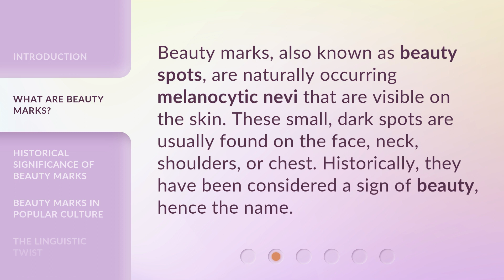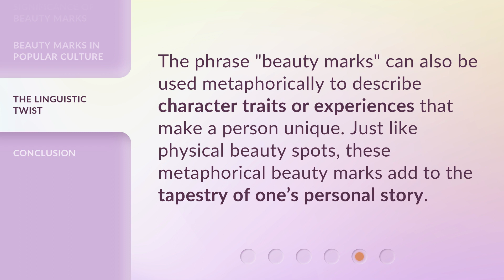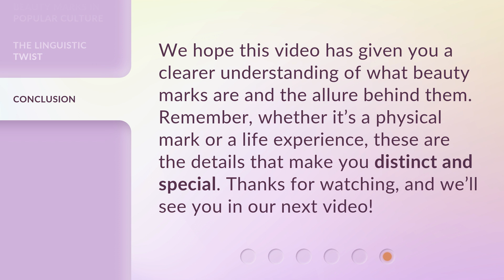Understanding "Beauty Marks": An English Language Exploration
Exploring 'Beauty Marks': A Fascinating Journey into the English Language • Embark on a captivating journey as we delve into the intriguing concept of 'Beauty Marks' in the English language. Discover the hidden meanings, cultural significance, and linguistic nuances behind these fascinating linguistic elements.

00:00 • Introduction - Understanding "Beauty Marks": An English Language Exploration
00:29 • What are Beauty Marks?
00:52 • Historical Significance of Beauty Marks
01:13 • Beauty Marks in Popular Culture
01:34 • The Linguistic Twist